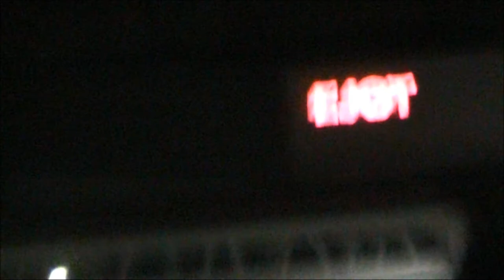Eerouge1 -Landlichter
WirtsHAUSMUSIK VON gRUBER UND gRUBER vom bayerischen Rundfunk